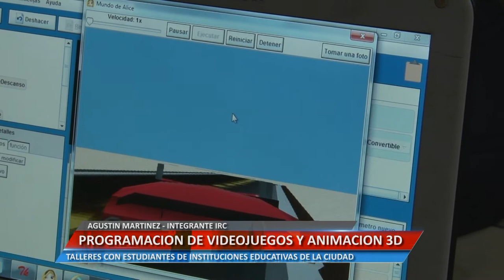PROGRAMA DE VIDEOJUEGO Y ANIMACION 3D - AGUSTIN MARTINEZ- INTEGRANTE IRC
TALLERES CON ESTUDIANTES DE INSTITUCIONES EDUCATIVAS DE LA CIUDAD
Facebook.com/uniriotv
Twitter.com/uniriotv